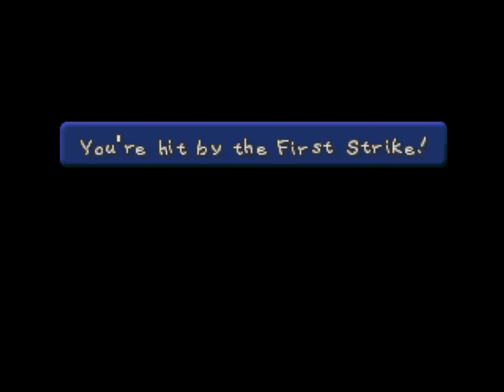Let's Play: Paper Mario (Part 76)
Mario continues through Bowser's castle of tricks and traps.